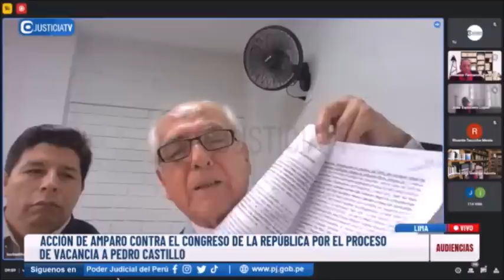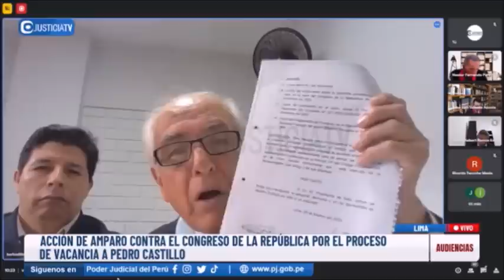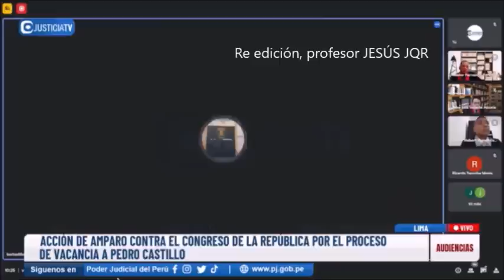Abogado GUILLERMO OLIVERA defiende con Alma, Corazón y Vida, Libertad de PEDRO CASTILLO, 24 junio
Doctor GuillermoOlivera defendio con Alma, Corazón y Vida LIBERTAD de pedrocastillo en Acción de Amparo contra resolución del Congreso vacador.
El Doctor OLIVERA, se lició fundamentando legalmente arbitrariedad del Congreso de la República.